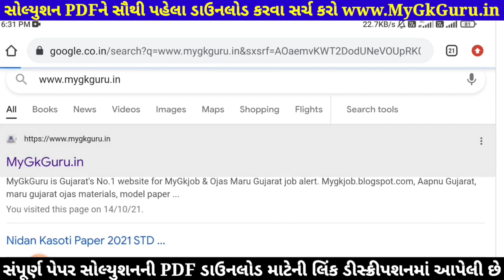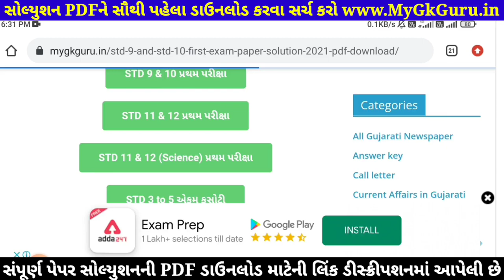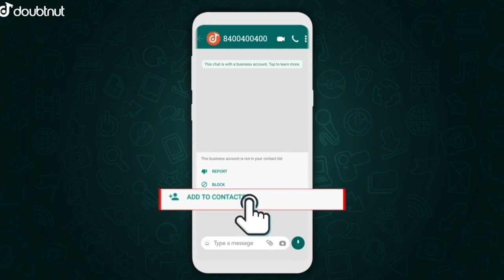STD 10 Samajik Vigyan Paper Solution 2021 October, STD 10 Social Science Paper Solution 2021 Pratham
STD 10 Samajik Vigyan Paper Solution 2021 80 Marks October, STD 10 Social Science Paper Solution 2021 Pratham Pariksha, STD 10 Pratham Pariksha Paper Solution 2021 Samajik Vigyan.

1) Apne Doubt ki photo kheecho
2) Sawal ko crop karke send karo
3) Turant Video Solution pao

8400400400 par Whatsapp karke apne sabhi Doubt ko kardo out!!

Other Related Search Queries :
Dhoran 10 Samajik Vigyan Paper Solution 2021 80 Marks October
Pratham Pariksha STD 10 Samajik Vigyan Paper Solution 2021
Pratham Pariksha STD 10 Social Science Paper Solution 2021
STD 10 Pratham Pariksha Paper Solution 2021 Social Science
First Exam Paper Solution 2021 STD 10 Samajik Vigyan
Pratham Pariksha Paper Solution 2021 Dhoran 10 Samajik Vigyan
Samajik Vigyan Pratham Pariksha Paper Solution 2021
STD 10 Samajik Vigyan Paper Solution 21 October 2021